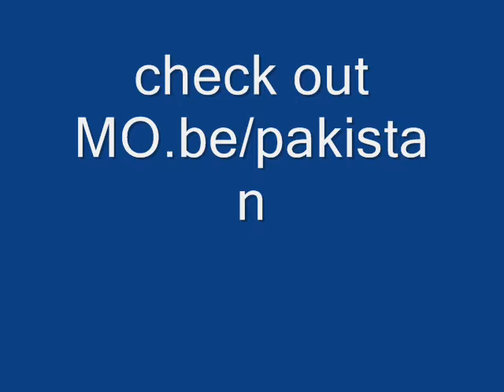Brengt geweld Pakistaanse president ten val?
Donderdag (19 november) werd de Pakistaanse stad Peshawar alweer getroffen door twee bomaanslagen. Het geweld in Pakistan is zo dagelijks geworden dat de Vlaamse media er niet meer over berichten. Nochtans zorgt de instabiliteit in dat land voor mondiale bezorgdheid.